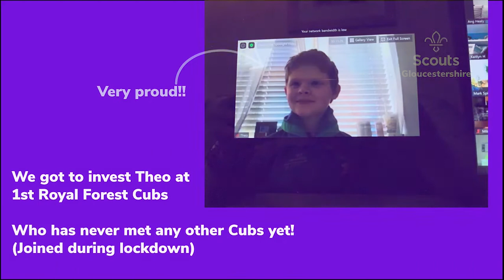CC Update 17th July